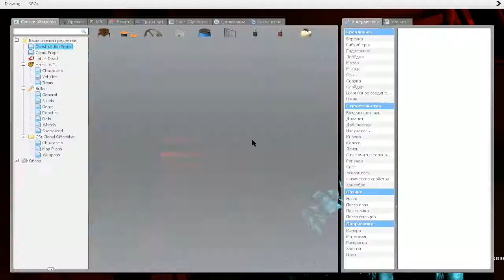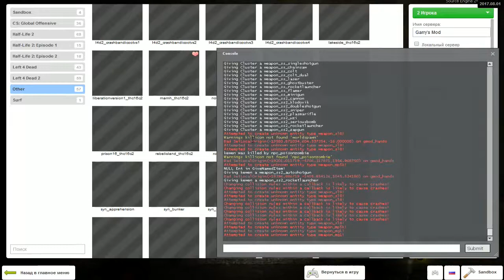Garry's Mod - Syn_apprehension